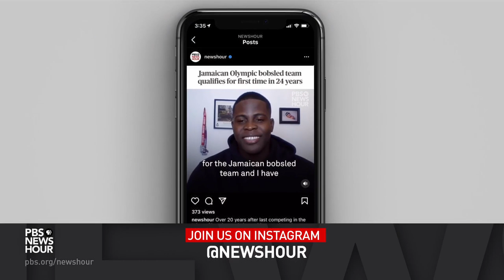Olympian skier Lindsey Vonn on what drove her success, and the 'heavy price' of her career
The Beijing Winter Olympics are a week away. Judy Woodruff talks about the upcoming games with Lindsey Vonn, the Olympic gold medal-winning Alpine skier. She holds four overall World Cup titles, and is one of only six women to have won World Cup races in all five disciplines of Alpine skiing. She retired in 2019 and now has a new memoir, "Rise: My Story," which focuses on her trailblazing career.